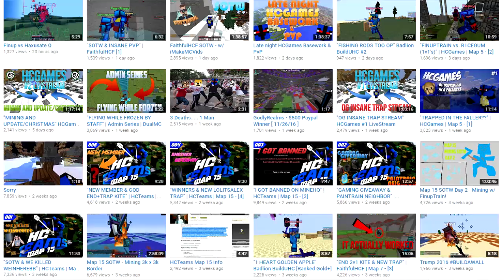HOW IS THIS EVEN POSSIBLE? (YouTuber Exposed)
I Hope You Enjoyed The Video! Lets Get 5 Likes Today!